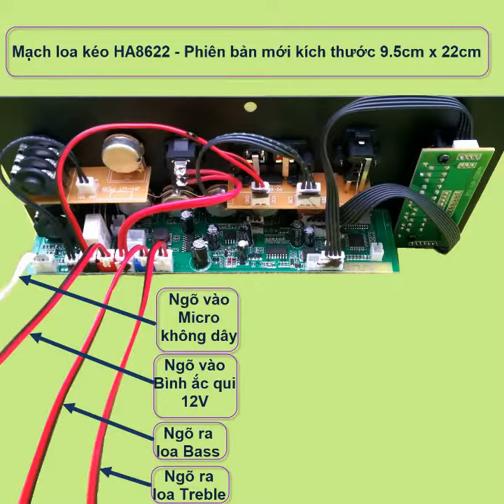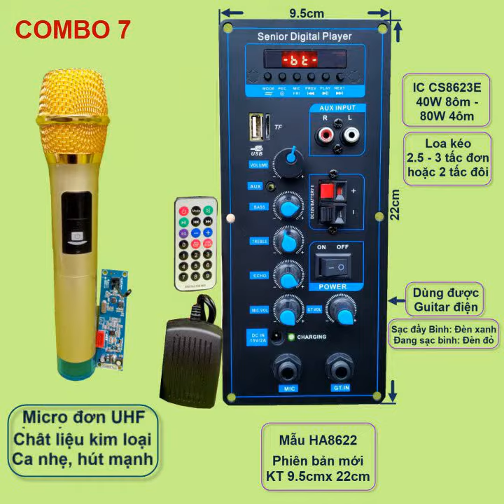MẠCH LOA KÉO HA8622 BO MẠCH MỚI KÍCH THƯỚC 9.5x22CM, IC CS8623E 80W LOA KÉO 3 TẤC ĐƠN HOẶC 2 TẤC